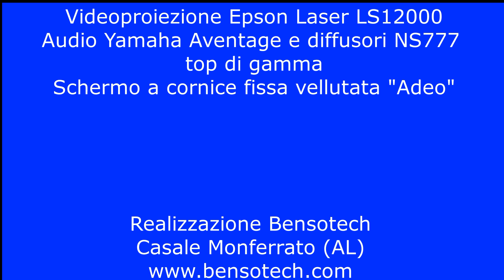Home cinema 4K. Videoproiezione Epson LS 12000 Laser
Home cinema con videoproiezione Laser Epson LS12000, audio Yamaha top di gamma, schermo Adeo a cornice fissa vellutata. Realizzazione Bensotech Srl 2023